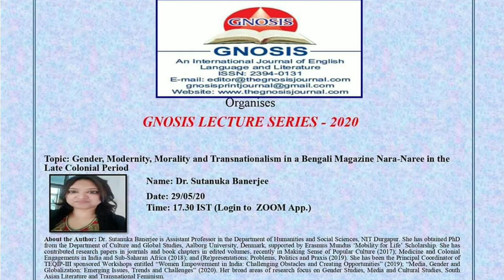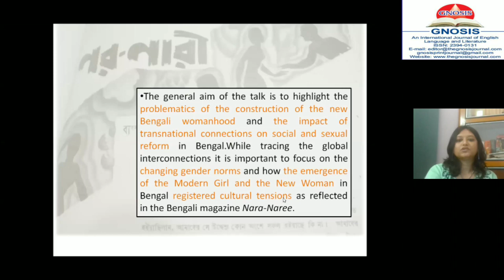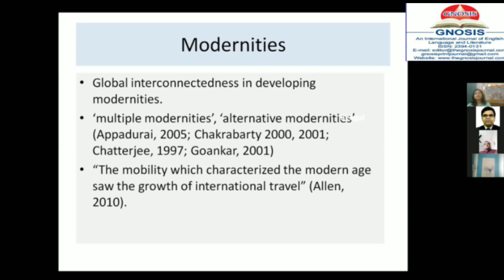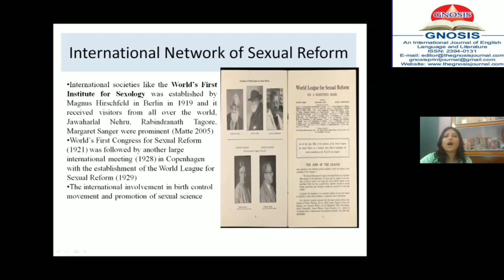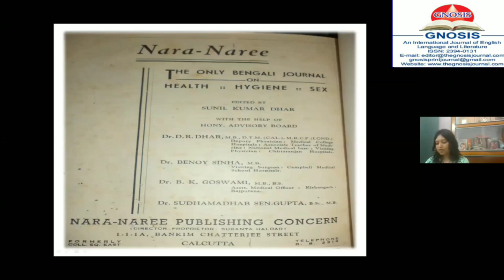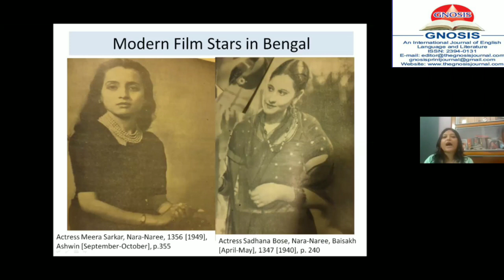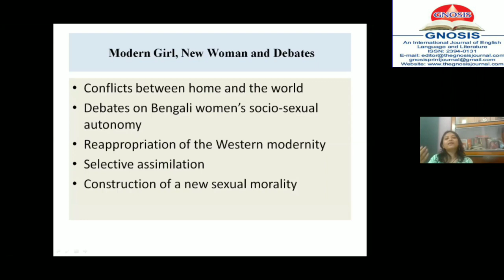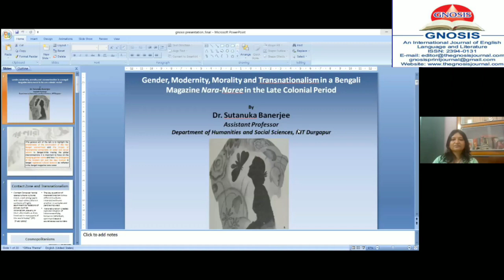Gender, Modernity, Morality ... Nara-Naree in the Late Colonial Period - Dr. Sutanuka Banerjee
Title of the Lecture: Gender, Modernity, Morality and Transnationalism in a Bengali Magazine Nara-Naree in the Late Colonial Period

About the Speaker: Dr. Sutanuka Banerjee is Assistant Professor in the Department of Humanities and Social Sciences, NIT Durgapur. She has obtained PhD from the Department of Culture and Global Studies, Aalborg University, Denmark, supported by Erasmus Mundus ‘Mobility for Life’ Scholarship. She has contributed research papers in journals and book chapters in edited volumes, recently in Making Sense of Popular Culture (2017); Medicine and Colonial Engagements in India and Sub-Saharan Africa (2018); and (Re)presentations: Problems, Politics and Praxis (2019). She has been the Principal Coordinator of TEQIP-III sponsored Workshops entitled “Women Empowerment in India: Challenging Obstacles and Creating Opportunities” (2019); “Media, Gender and Globalization: Emerging Issues, Trends and Challenges” (2020). Her broad areas of research focus on Gender Studies, Media and Cultural Studies, South Asian Literature and Transnational Feminism.

Abstract of the Lecture: Women’s question in colonial Bengal was part of a much broader ideology of social reform which sought to resolve the conflict between national upliftment and preservation of culture. The problematics of the construction of new Bengali womanhood and the impact of transnational connections, interlinked with colonial influences also had profound ramifications in this context. The Bengali magazine Nara-Naree [Man-Woman] broke a new ground with its first publication in 1939 when the discourses on gender, transnationalism, modernity and morality were renegotiated and in this contentious project, body became a discursive site. Concerns about private sphere and “acceptable” sexual behavior were intimately tied to the biological and cultural reproduction of the emerging nation. This talk reviews how the contestations regarding gender and sexual norms captivated the imagination of Bengali intelligentsia and as a result “the Modern Bengali woman” became a subject of ensuing tensions.

Regards
Team GNOSIS